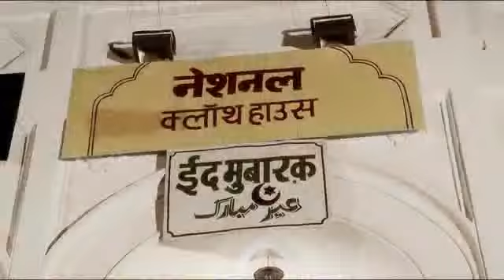Raju Pandey || Eid Mubarak || Dosti Mubarak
Commendable Acting without dialogue by Raju Pandey